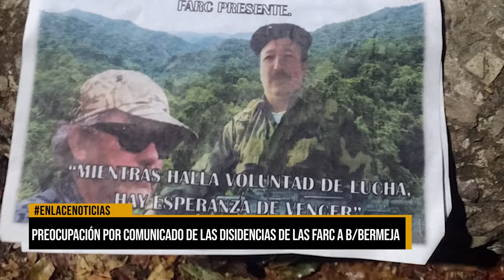Preocupación por comunicado de las disidencias de Las FARC en Barrancabermeja